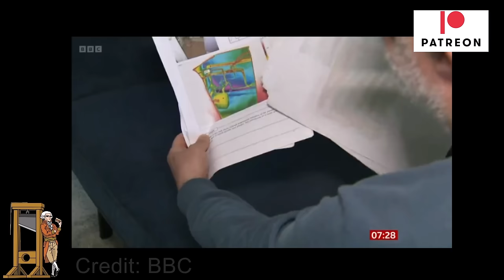Is The BBC Anti-SNP In Scotland Or Is This Bad Journalism?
The state broadcaster ran a story in Scotland where they interviewed a man who had mould growing in his house.  This was following work carried out by contractors as part of the green insulation scheme.  The householder blamed the scheme and neither journalist corrected him.